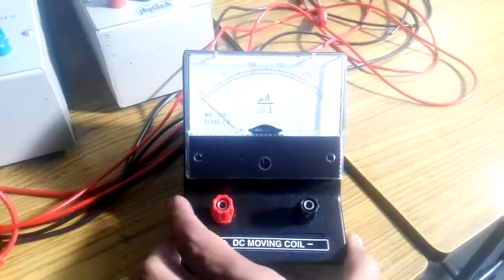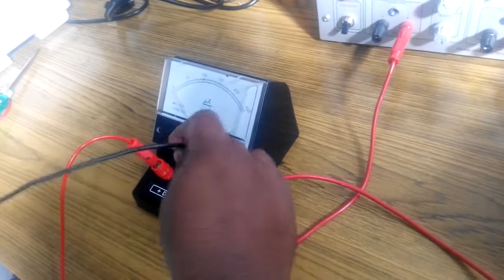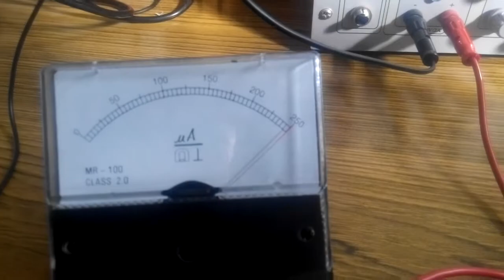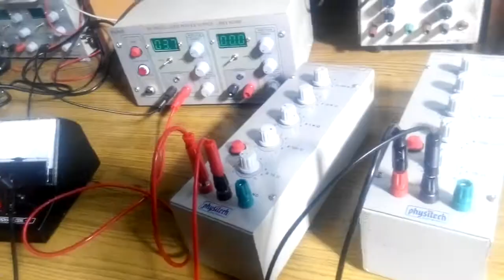measurement of internal resistance of galanometer